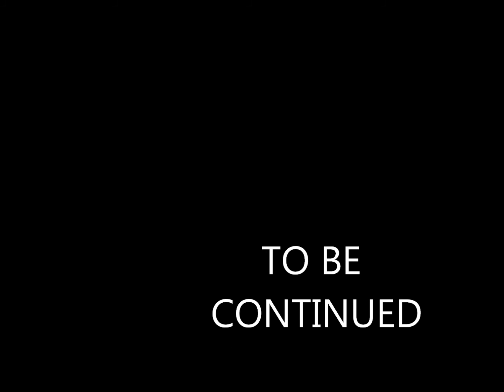Lego Adventure mini movie episode 4